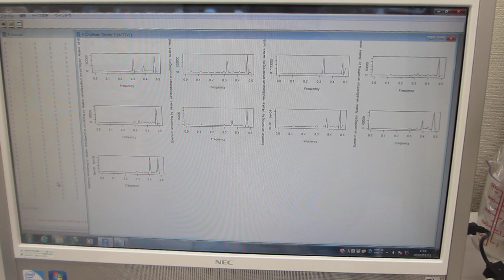超音波の伝搬状態を測定・解析・評価する技術